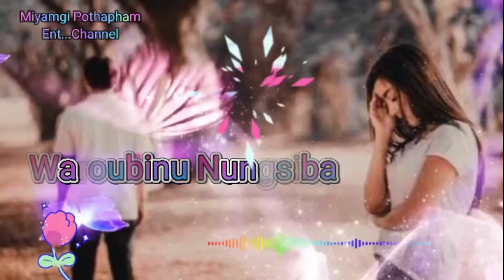Whatsapp Status Sad Song// Eigi Etou Asina // Madhuri